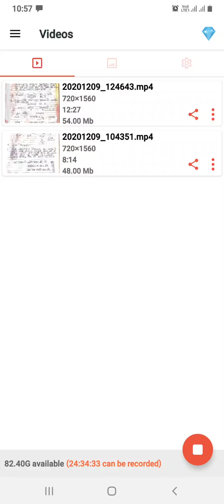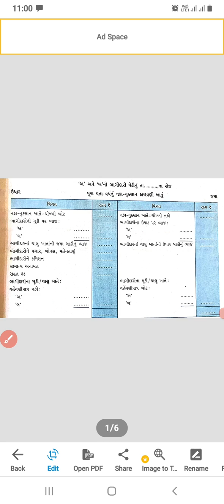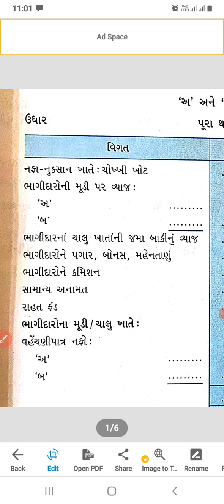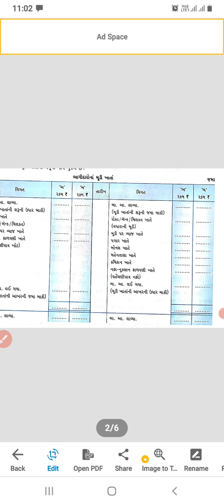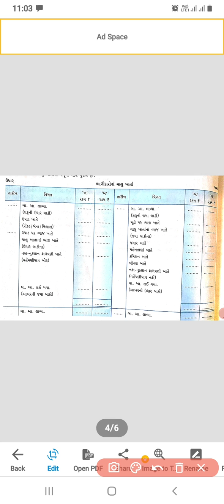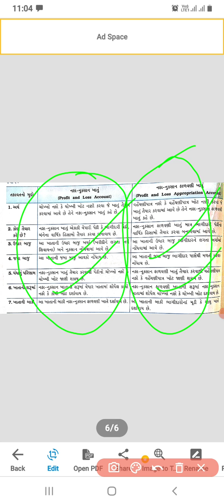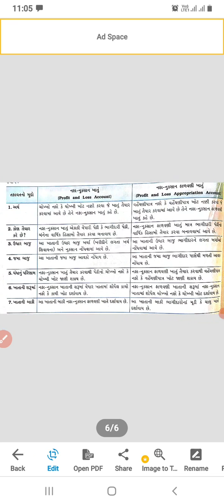std.12 account chapter 1 lecture 3